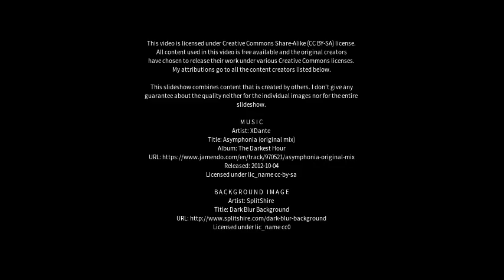Best places to visit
Best places to visit - Wallaroo Mines (Australia) Best places to visit - Slideshows from all over the world - City trips, nature pictures, etc.